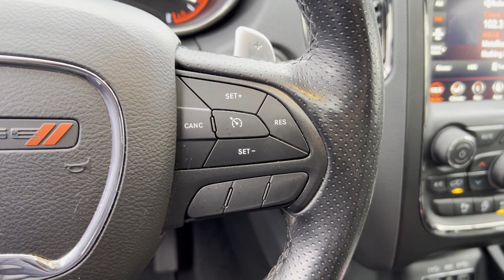Used 2020 Dodge Durango GT Plus 1C4RDJDG3LC352291 Wantagh, Levittown, Amityville, Huntington, Bronx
2020 Dodge Durango GT Plus 1C4RDJDG3LC352291 Video

This 2020 Dodge Durango GT Plus 1C4RDJDG3LC352291 is full of phenomenal features such as: